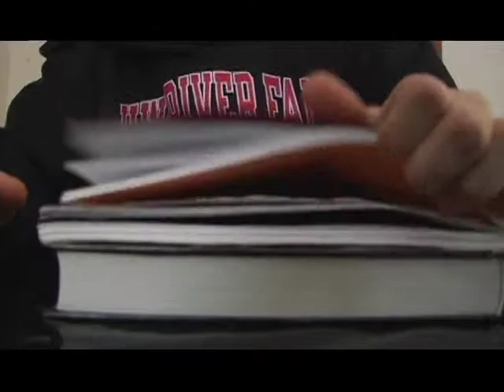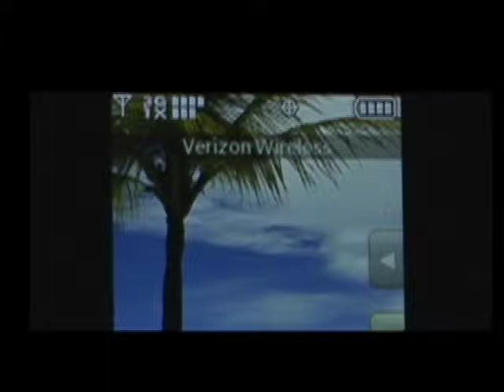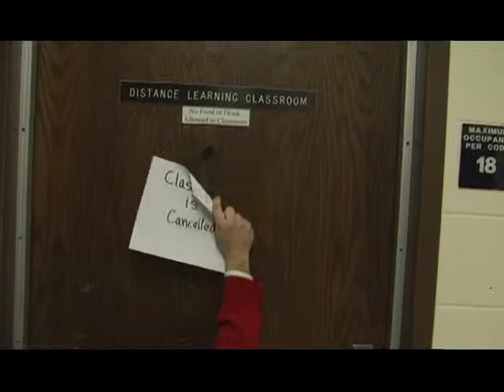Running Late (Elements of Editing)